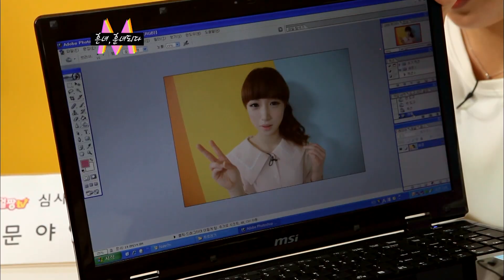[얼짱TV 6회] 한아름송이 PD의 '흔녀, 훈녀되다' eps 6 (AllzzangTV - 'Becoming a pretty girl' eps.6)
이번 흔녀는 '노안'이다?
사정이 있어 나이 들어보이는 화장을 선택한 흔녀의 사연은?
그리고 심사위원이 제시한 얼짱 솔루션은 과연 무엇일까?